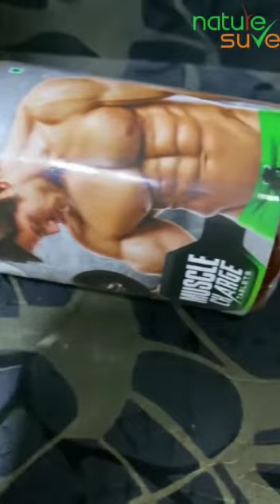इन न समझ लडको बतलाना जरूरी था कि इनके लिए क्या जरूरी है और क्या नही🙏 देर आए दुरुस्त आए सही बोला ना😱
Muscles ko Badhane ka Powerful aur Natural Tarika

Nature Sure Muscle Charge Tablets